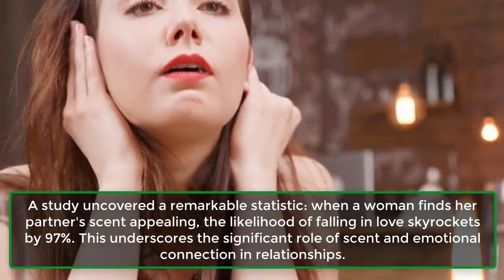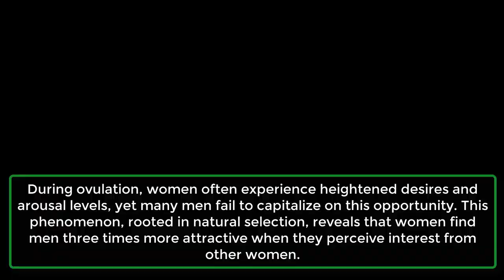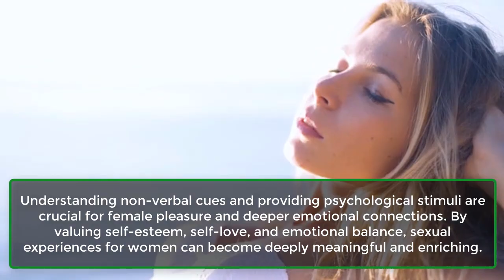After 40 Women Prefer To Be Pen-e-trated In The... | Psychological Facts About Women | Awesome Facts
Delve into the intriguing realm of female psychology with our thought-provoking video! Explore the depths of the female mind as we uncover fascinating psychological facts that shed light on the complexities of women's thoughts, emotions, and behaviors. From cognitive patterns to emotional intelligence, this video aims to provide valuable insights into understanding the psychological nuances unique to women. Join us on this captivating journey as we unravel the mysteries of female psychology and gain a deeper appreciation for the intricacies of the female mind.